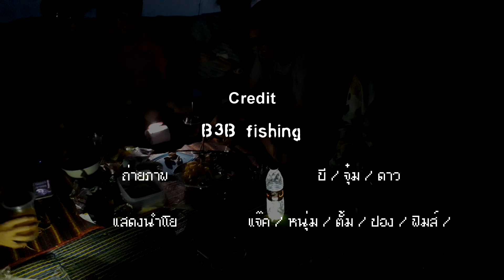หลิวสะปิ้วตกปลาทั่วไป ตอน.เสน่ห์ธรรมชาติ1@แขยงโคตรเล็ก55)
อีกหนึ่งวันที่สนุกสนานกันไปตามสไตลย์บ้านๆพื้นๆทั่วๆไปครับ กับการออกตกปลาหมายธรรมชาติร่วมกับเพื่อนๆน้องๆและครอบครัว ได้เรียนรู้แก้ไขปรับเปลี่ยนและเปลี่ยนแปลงตามสภาวะและสถานที่และสถานการณ์กันไปครับ กรุณารับชมเพื่อความบันเทิงนะครับ ขอบคุณสำหรับการเสียเวลากับ12นาทีกว่าในการรับชมครับ